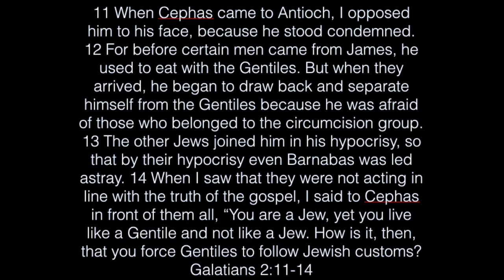Galatians 2:11-14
This video is about Galatians 2:11-14